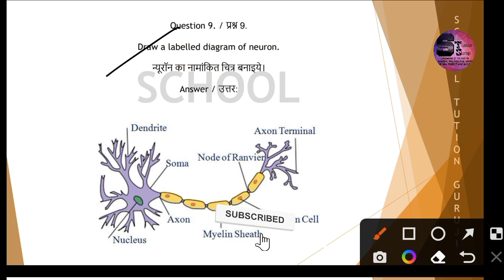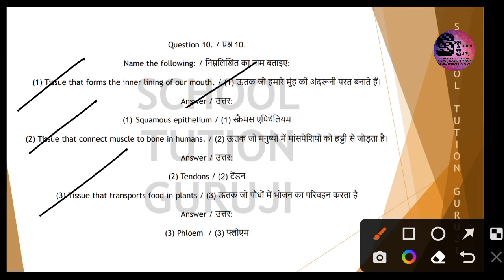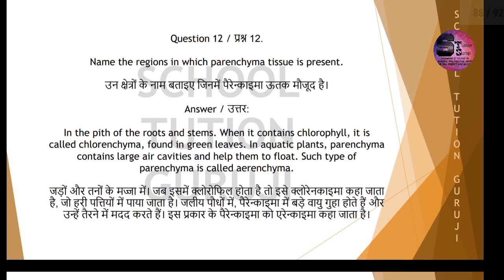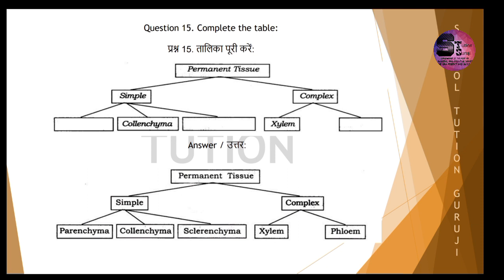Class 9th Science Chapter 6 Tissues कक्षा 9 वीं विज्ञान पाठ 6 ऊतकों EXERCISE QUESTION & ANSWERS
EXERCISE QUESTION & ANSWERS